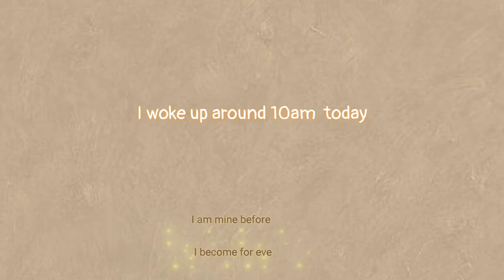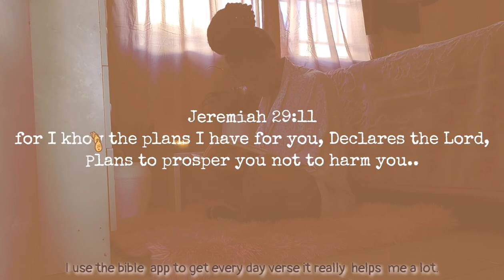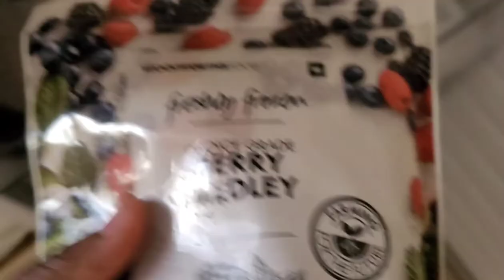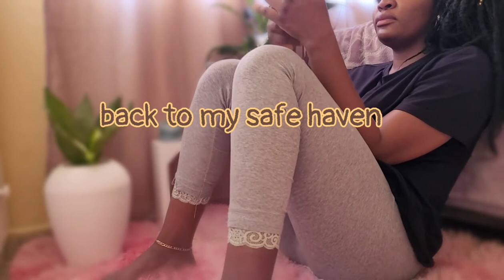SUNDAY RESET ROUTINE-A Whole Day of Healthy Eating, Meditation,green juice diet. 144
reset vlog
sundayreset
sunday
green juice